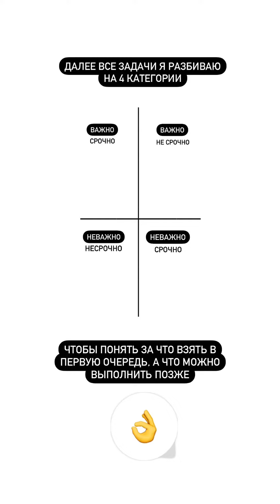ЧТО ДЕЛАТЬ КАЖДЫЙ ДЕНЬ ЧТОБЫ ПРОДАВАТЬ ЧЕРЕЗ РИЛС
Самая частая причина "почему не получается совершать продажи?" это "а что мне делать сегодня?"

В видео метод, который я использую сам и со своими клиентами для того чтобы понять какие задачи необходимо делать сегодня, а какие подождут пару дней.